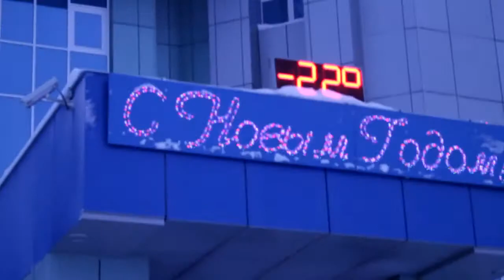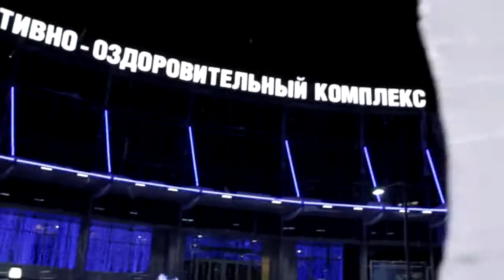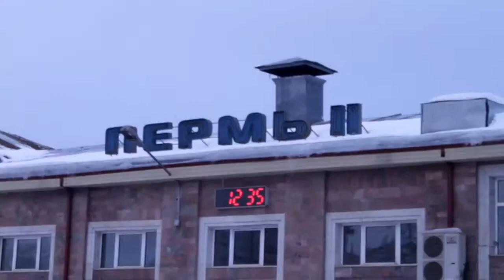GooD |Third trip to New Urengoy | MooD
Первый паркур jam от нашей команды) было очень весело)